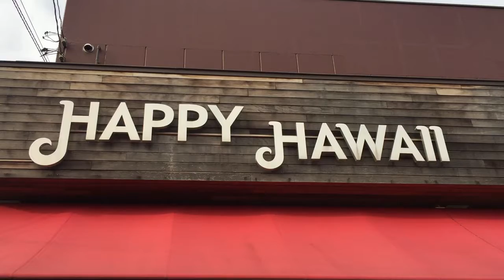ハワイワイキキで 人気のお土産が日本東京都板橋区で買える。メネフネ ミルクチョコレートマカダミアナッツもあります。